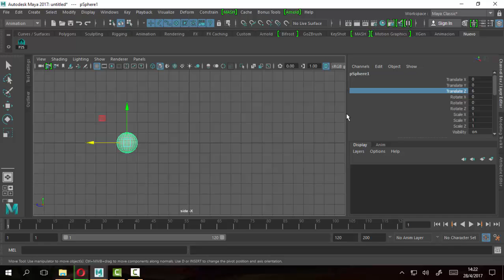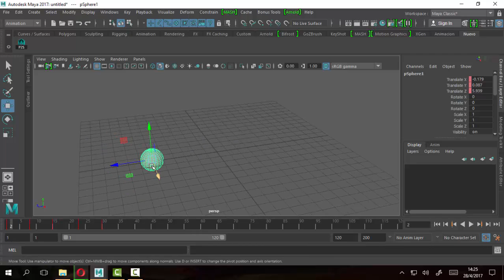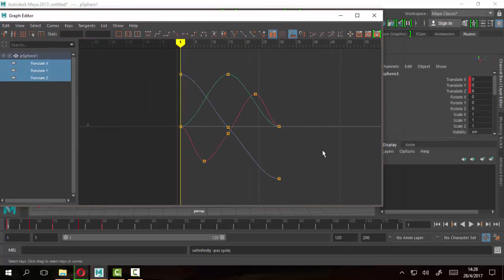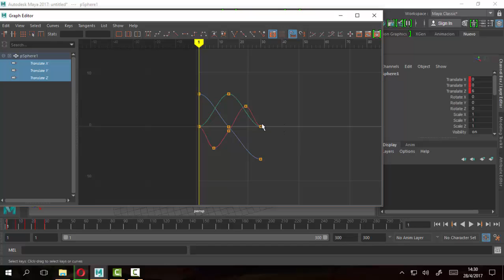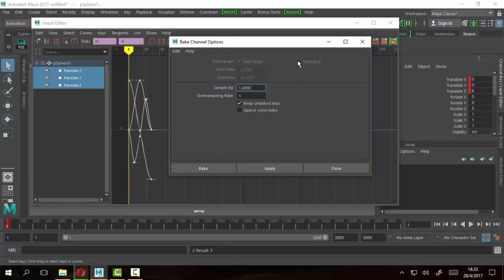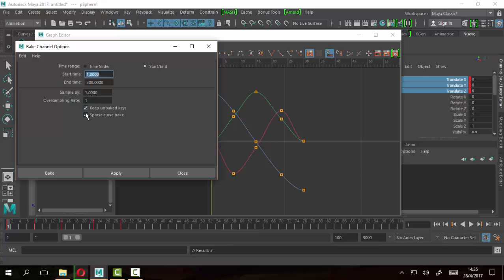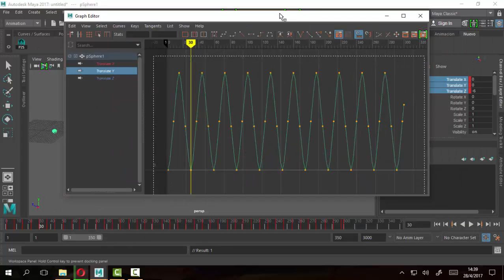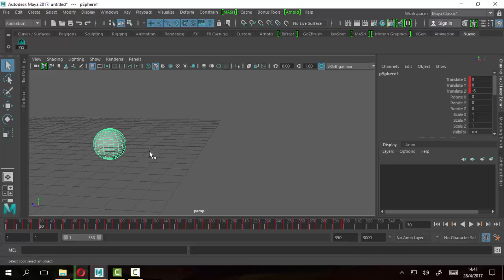Convertir ciclos de Animación infinitos a Keyframes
En este video veremos como poder hacer un Bake de un ciclo de animación para transferirlo a keyframes y poder tomar control de la animación en un determinado frame.